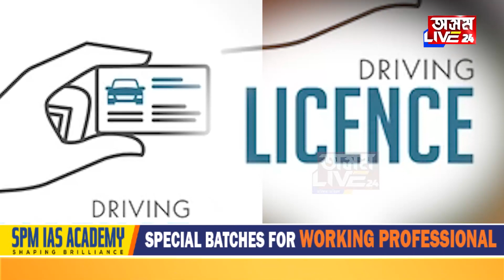ঘৰতে বহি লাভ কৰিব ড্ৰাইভিং লাইচেন্স। দিব নালাগে কোনো ড্ৰাইভিং টেষ্ট। কেনেকৈ লাভ কৰিব লাইচেন্স?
ঘৰতে বহি লাভ কৰিব ড্ৰাইভিং লাইচেন্স। দিব নালাগে কোনো ড্ৰাইভিং টেষ্ট।  দুচকীয়া আৰু চাৰিচকীয়া বাহনৰ গৰাকীৰ বাবে ডাঙৰ খৱৰ। কেনেকৈ লাভ কৰিব লাইচেন্স?